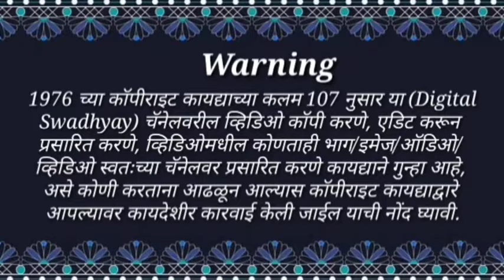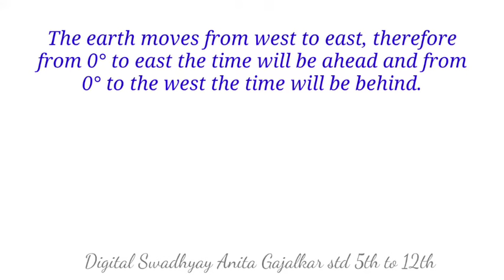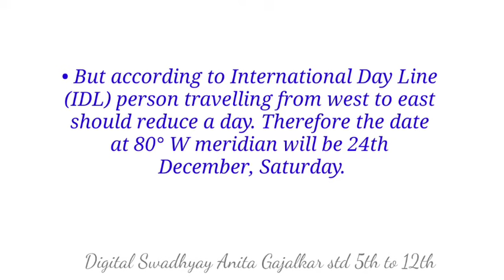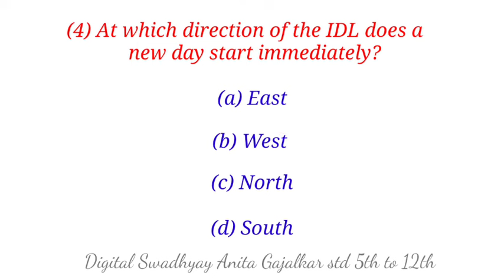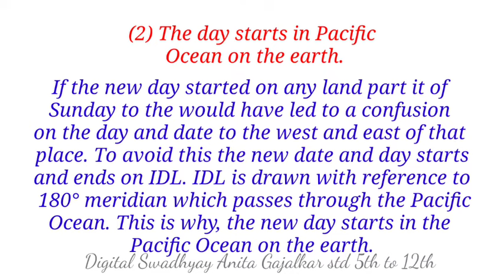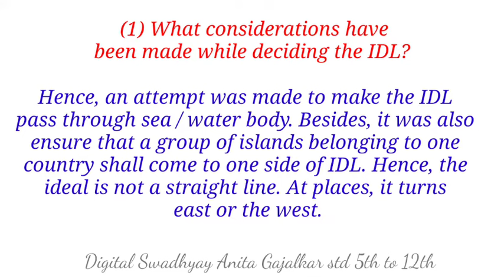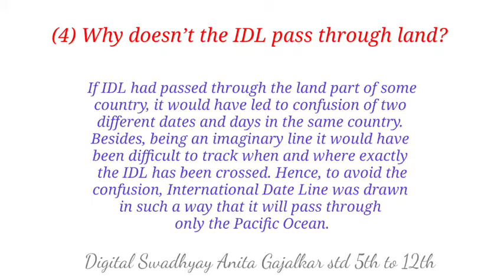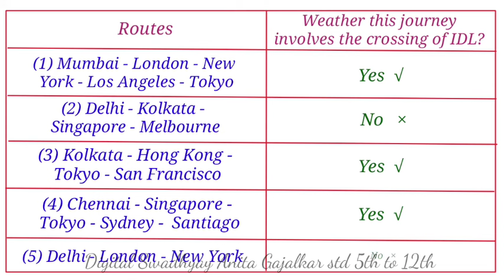Exercise Class 9 Geography 7. International date line । exercise 9th geography 7 । std 9 geography 7